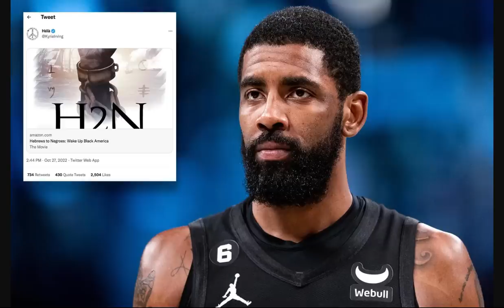H2N Sales Are Going Thru The Roof On Amazon In Just A Few Days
Video Credit: @Champboxers
H2N,hebrews negro movie full movie,Hebrews to Negroes documentary,Amazon,Amazon sales,Kyrie Irving,ronald dalton jr